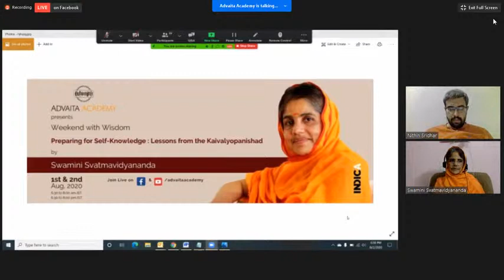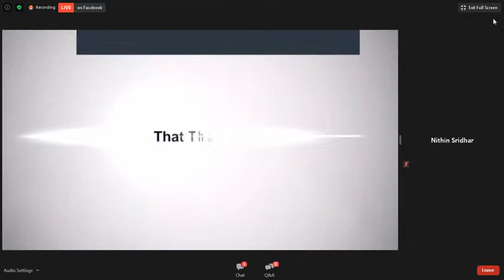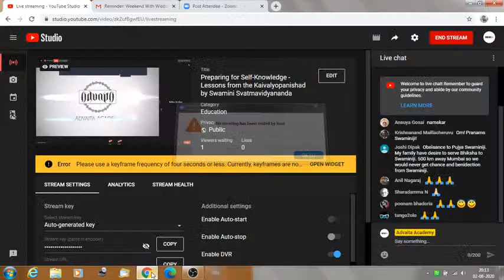Preparing for Self-Knowledge - Lessons from the Kaivalyopanishad by Swamini Svatmavidyananda